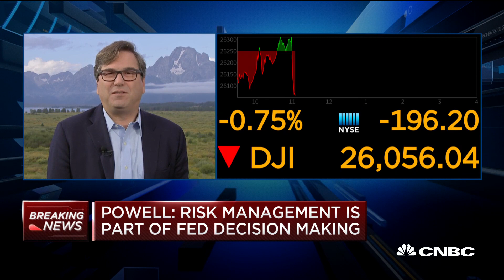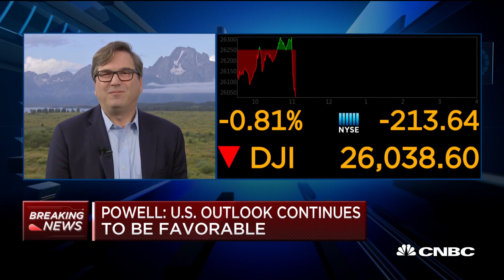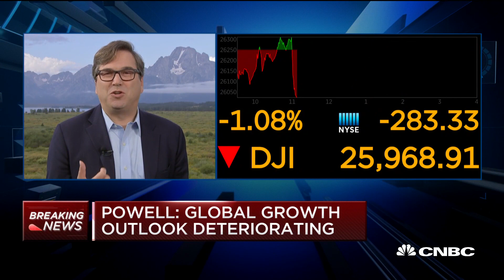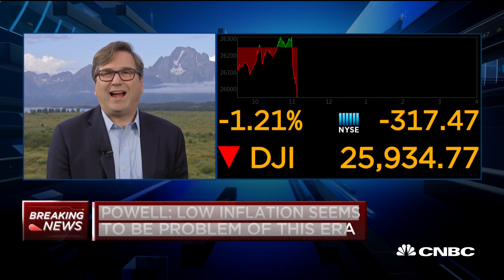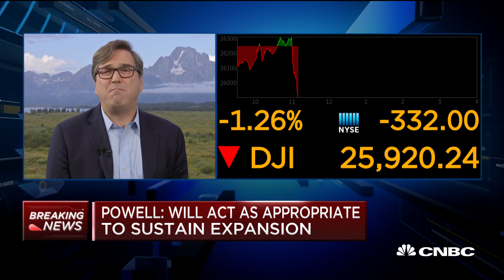Jason Furman: Powell was the 'adult in the room' on economic policy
Jason Furman, former Council of Economic Advisers chair, joins "Squawk Alley" to discuss Trump's new tweets on the trade war between the U.S. and China, and a new speech from Fed chair Jerome Powell hinting at new rate cuts.